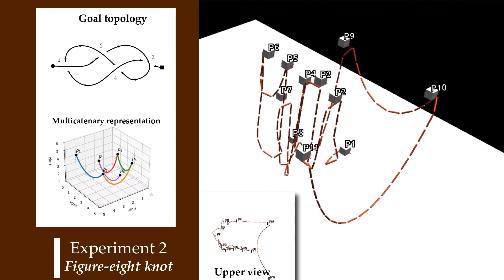Using robots to help people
Jiawei Xu and Diego Salazar D'Antonio are PhD students in the department of computer science and engineering at Lehigh University's P.C. Rossin College of Engineering and Applied Science. Their research involves using robots to manipulate objects without human intervention, with the ultimate goal of helping humanity perform a range of tasks.